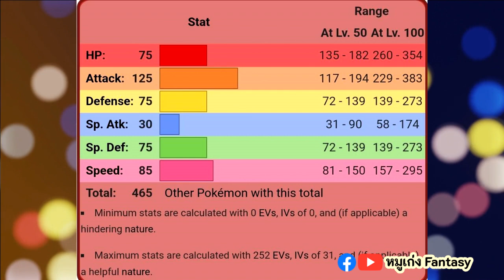ฮาริเทยามะ, นาเกคิ, ดาเกคิ | Pokedex EP.122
Chapter
00:00 Intro
00:56 มาคุโนชิตะ
04:14 ฮาริเทยามะ
07:02 นาเกคิ
09:50 ดาเกคิ